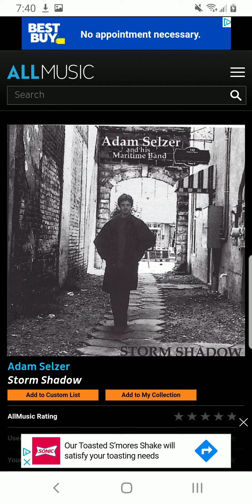Adam Selzer and His Maritime Band - Black Is the Color (live)